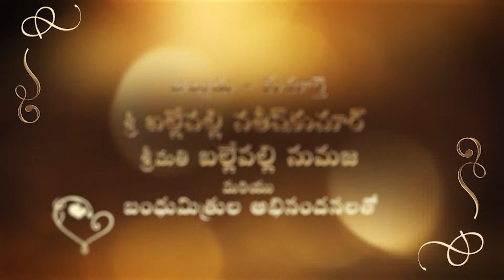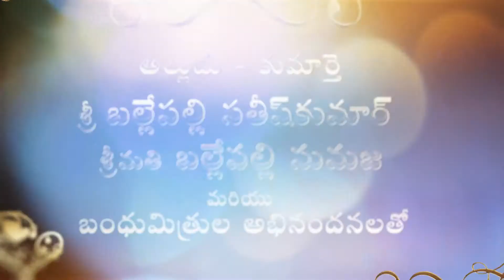Anitha + Sundhar Wedding Invitation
Advantages of working with us:

                                      =Weddings=
·        100% Top quality Image & Video editing

                       =Postproduction Film Audio Works=
.       Enhanced vocals optimization
.       100% Supportive Rerecording & Mastering